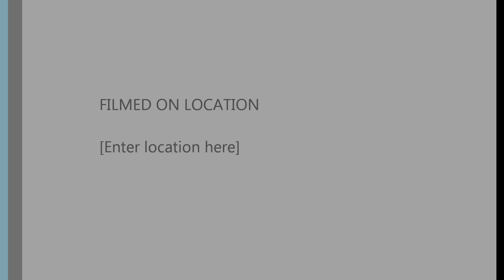Meho Pervan - Uzivo - Zulejha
Meho Pervan - Uzivo - Zulejha (Ne zovi me na grijeh)